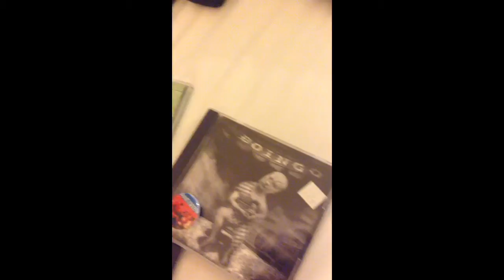Stuff from singles going steady